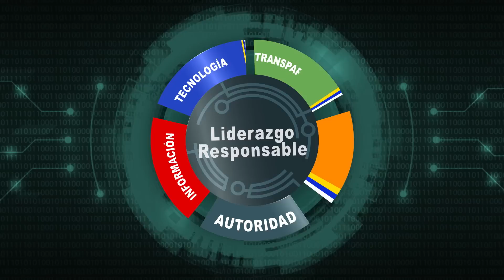🤜🏼Por qué Jose Biden no Debería ir a la Reelección ?🤛🏼